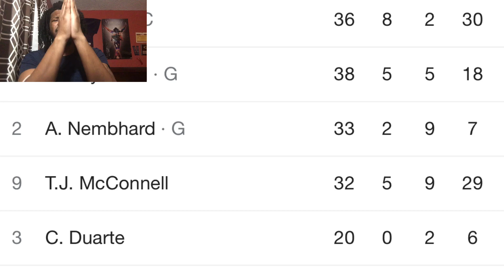BUCKS VS PACERS REACTION 2023 INDIANA PACERS VS MILWAUKEE BUCKS HIGHLIGHTS REACTION 2023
BUCKS VS PACERS REACTION 2023 INDIANA PACERS VS MILWAUKEE BUCKS HIGHLIGHTS REACTION 2023 BUCKS VS PACERS REACTION 2023 INDIANA PACERS VS MILWAUKEE BUCKS HIGHLIGHTS REACTION 2023 BUCKS VS PACERS REACTION 2023 INDIANA PACERS VS MILWAUKEE BUCKS HIGHLIGHTS REACTION 2023